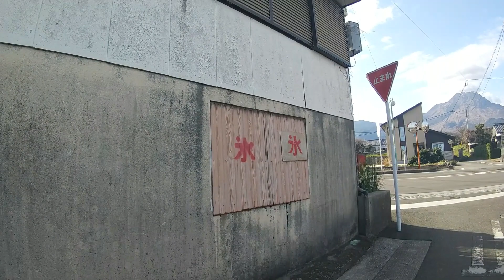建物に書かれた「氷」の文字の正体は何なのか？聞いてみた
建物に「氷」という文字が書かれてる。
この文字の正体は何なのか？聞いてみます